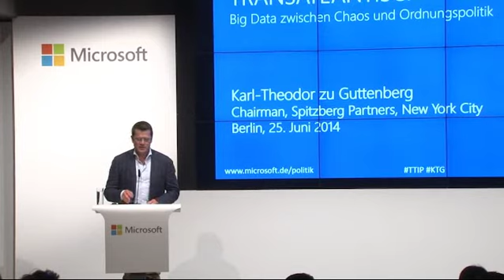Vortrag von Karl-Theodor zu Guttenberg bei Microsoft Berlin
„Big Data zwischen Chaos und Ordnungspolitik" - das war das Thema der Rede von Karl-Theodor zu Guttenberg am 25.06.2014 im Rahmen der Veranstaltungsreihe Transatlantischer Dialog bei Microsoft Berlin.